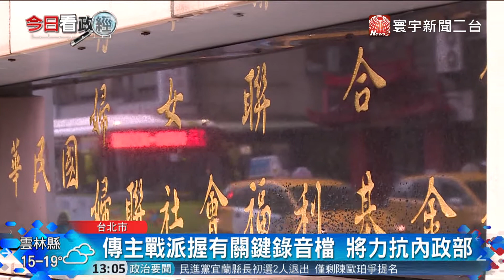20180131寰宇整點新聞》婦聯會開會員大會 鴿派 鷹派隔空叫陣